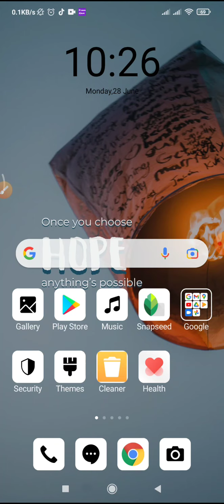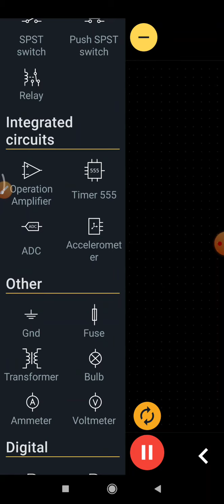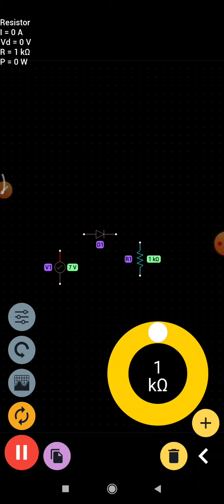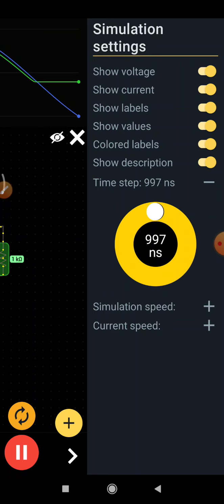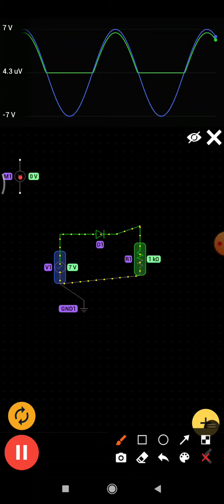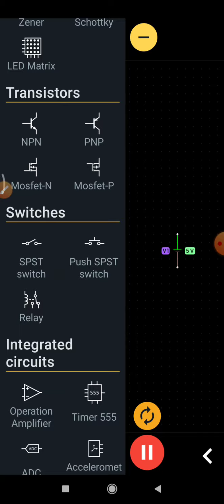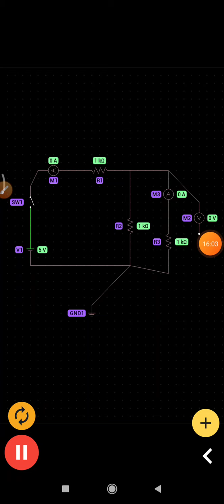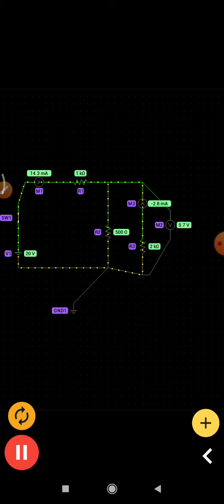How to do Circuit Simulation in your mobile device - Anis Ahmed | EEE Green | Proto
How to use Circuit simulation for lab experiments in your mobile device - Anis Ahmed | EEE Green | Proto